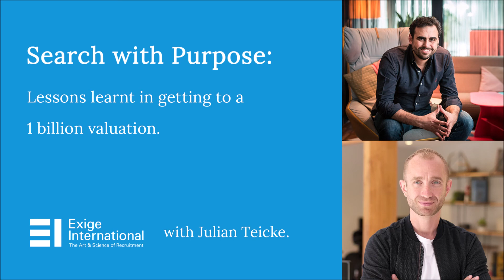Ep.10. Julian Teicke, CEO of wefox: Lessons learnt in getting to a 1 billion valuation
Julian Teicke, CEO of wefox: Lessons learnt in getting to a 1 billion valuation. In this episode, William Laitinen is joined by Julian Teicke, CEO and Founder of wefox Group, who shares the lessons he learnt building this hugely successful business, and how trust will be the new currency for companies when consumers take ownership of their data.

Julian Teicke's recommended reads
• Reinventing Organisations by Frédéric Laloux
• 21 Lessons for the 21st Century by Yuval Noah Harari
• The Subtle Art of Not Giving a F*ck by Mark Manson